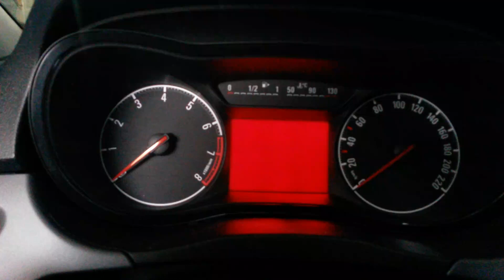Corsa e servis uyarısı sıfırlama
Corsa e oil change değişimi uyarısı